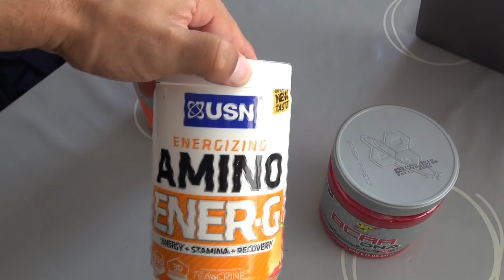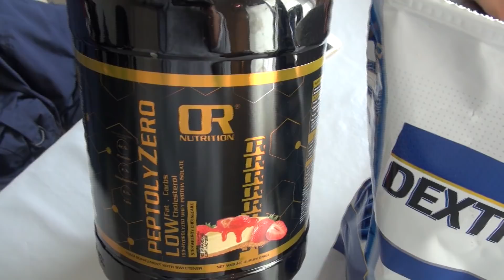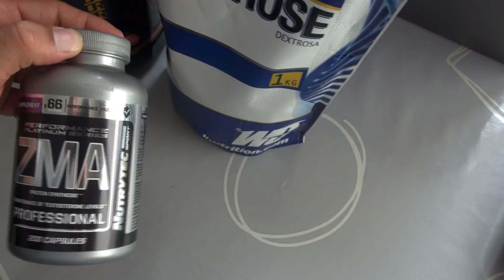Road to Olympia Amateur: Une journée dans mon assiète J-62 /Episode 2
✓ Mon SnapChat : Max_fitzer

✓ Mon Instagram : @max_fitzer

✓ Facebook : Maxime Domingues Athlète

Soyez fort et surtout ne begayez pas !!